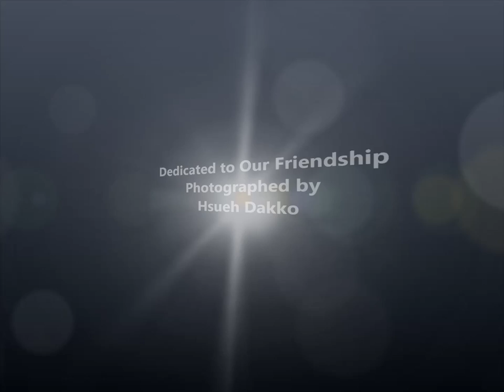Taiwan, Yangmei, Mr &Mrs Liu Entertain Guests, 2013 06 18